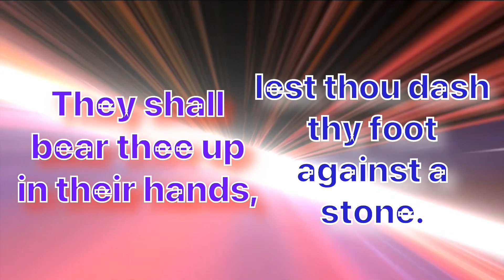Daily Bible Verse/இன்றைய வேத வசனம்/today’s blessing/08-09-2023/Watch this today and get blessed/God